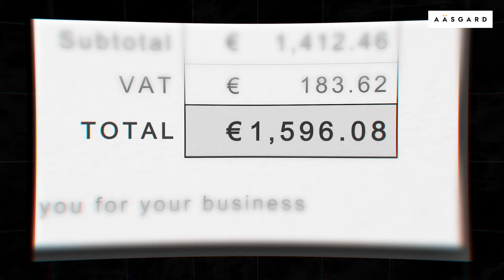Pompe à Chaleur VS Poêle : LA FIN du MATCH | Les Points sur les Ä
Dans cette vidéo, plongeons au cœur de la comparaison écologique entre la pompe à chaleur et le poêle à granulés. Qui remportera le titre du chauffage le plus vert ? Découvrez les résultats de ce match environnemental et choisissez une solution éco-responsable pour un avenir plus durable ! 🌍💚

🍃 1. Bilan Carbone : Explorez l'empreinte carbone de chaque système, dévoilant leur impact sur l'environnement tout au long de leur cycle de vie.

💨 2. Émissions de CO2 : Comparez les émissions de CO2 générées par la pompe à chaleur et le poêle à granulés, en mettant en lumière leur contribution respective au changement climatique.

🌱 3. Utilisation de Ressources Renouvelables : Analysez comment ces technologies intègrent les ressources renouvelables dans leur fonctionnement, contribuant ainsi à la préservation de notre planète.

📉 4. Efficacité Énergétique : Décryptez l'efficacité énergétique de chaque appareil, vous permettant de choisir une solution qui optimise la consommation tout en respectant l'environnement.

🏆 5. Verdict Final : À la fin de cette comparaison approfondie, découvrez le verdict final et choisissez en toute connaissance de cause votre chauffage idéal.

Encore une fois, ce format nous permet de mettre en parallèle ces deux solutions de chauffage mais l'une peut parfaitement accompagner l'autre.

Prenez soin de vous et à bientôt dans Les Points sur les Ä !

© Les Points sur les Ä - Épisode 6